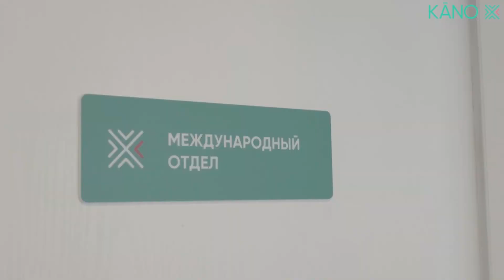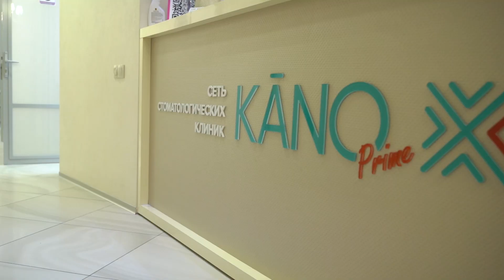Лечение зубов в Минске. Отзыв пациента из Сибири. Клиника KANO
Пациент очень долго искал клинику, где лечить зубы. Искали по всему миру и в итоге остановились на нашей клинике. В итоге, сын прошел лечение в нашей клинике и потом отец. Оба очень довольны полученным результатом.